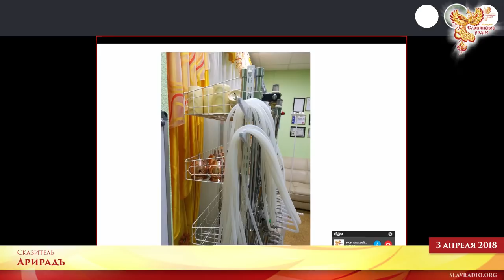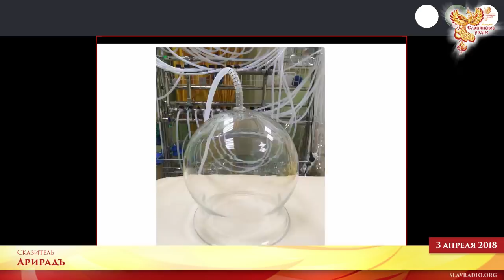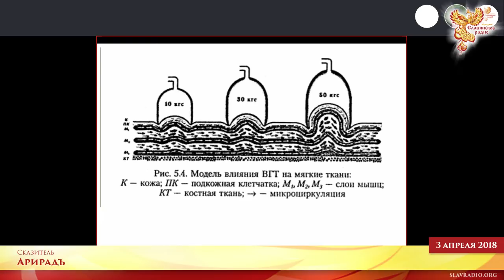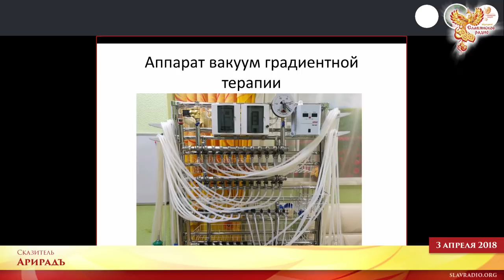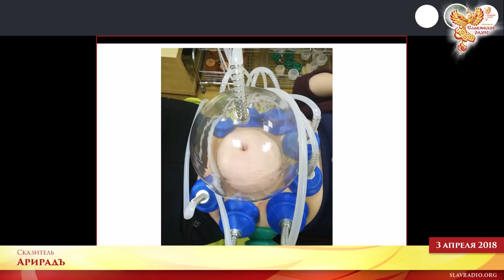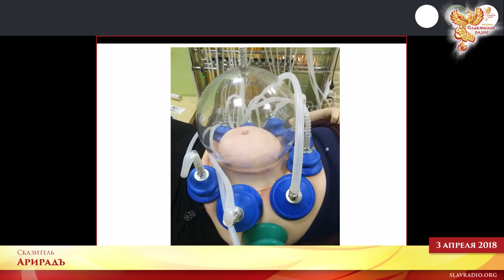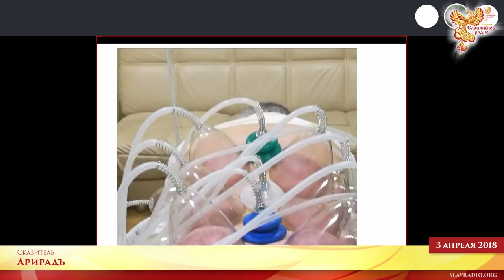Вакуум-градиентная терапия - Захар Белинский (Арирадъ). Часть 2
03 апреля 2018 г. в 19:30 МСК на Народном Славянском радио состоялся эфир на тему - "Вакуум-градиентная терапия".

Автор-сказитель - Захар Белинский (Арирадъ)

Многим известен метод лечения банками внутри которых создаётся вакуумное разряжение. Издревле на Руси ставили горшки и чугунки. Этот метод используется и сейчас, появились современные сосуды для вакуумных постановок - специальные вакуумные банки, имеющие безусловную полезность. Метод известен в медицинских кругах как лечение застойной гиперемией. Вакуум-градиентная терапия это следующий шаг развития вакуум терапии. Основная её особенность это возможность создания изменяемого вакуумного разряжения (поэтому применяется слово градиентная в названии) внутри вакуумного сосуда, банки. Если при обычной вакуумной терапии внутри банки создается вакуумное разряжение постоянной величины, то здесь применяется регулируемое динамическое изменение вакумного разряжения, что повышает эффективность процедуры, благодаря некому подобию гимнастики сосудов и тканей, вместо просто натяжения при вакуумтерапии.

Быть ДОБРУ!

Вы можете оказывать помощь "радио":

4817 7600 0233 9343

Webmoney
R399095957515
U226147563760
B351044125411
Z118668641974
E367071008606